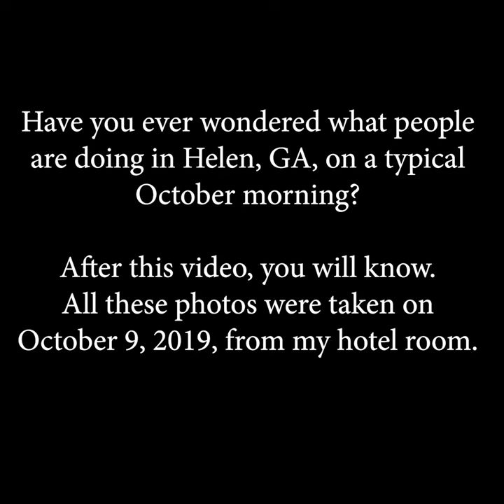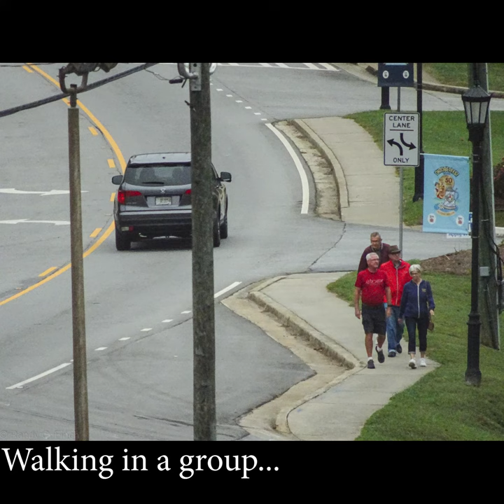People in Helen GA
This is a video consisting of photos I took from my hotel room in Helen, GA, on the morning of October 9, 2019. It shows people going about their daily lives. It's accompanied by the music of Gnomusy.